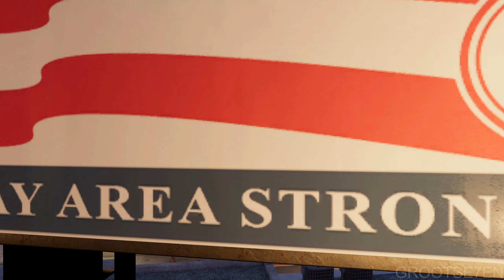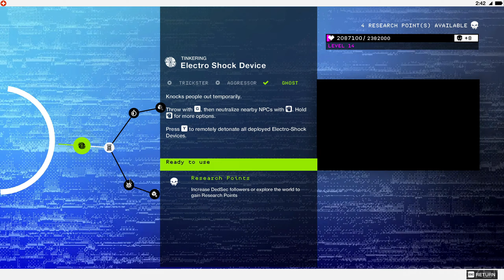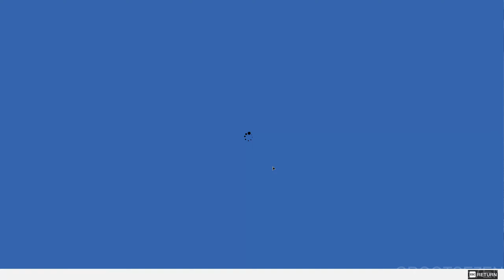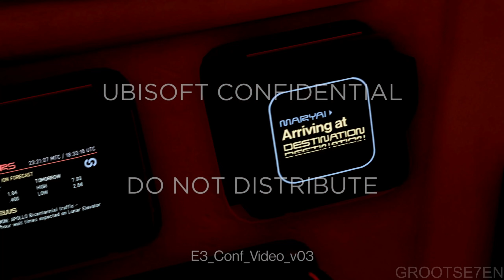WATCH DOGS 2 100% Walkthrough Gameplay Part 9 - No Commentary (PC - 1440p 60FPS)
WATCH DOGS 2 100% Walkthrough Gameplay No Commentary includes all single player missions, DLC's, side missions and all collectibles.

0:00 - Paint Job (Side Operation) Part 2
23:54 - W4TCHED (Main Operation)
1:08:24 - Ubistolen (Side Operation)